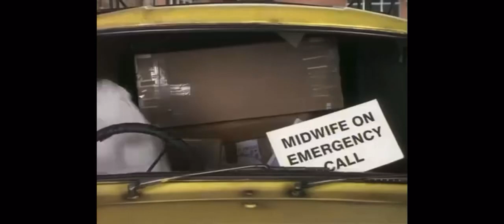We've had worse days, Rodders! | Del and Rodney become Millionaires